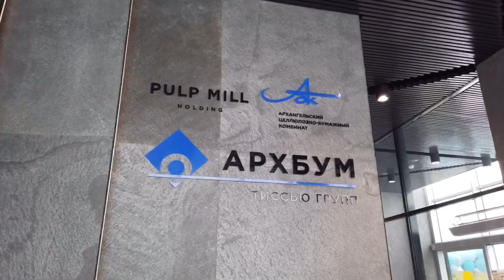Завод «Архбум Тиссью Групп» в Индустриальном парке «Ворсино»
8 сентября 2020 года состоялась торжественная церемония запуска нового завода по производству санитарно-гигиенических изделий ООО «Архбум Тиссью Групп» (входит в австрийско-германскую Группу компаний Pulp Mill Holding, штаб-квартира в Вене, Австрия) в Индустриальном парке «Ворсино» (Боровский р-он, д. Добрино, 6-ой Восточный проезд, здание №8). На предприятии выпускаются бумажные полотенца, туалетная бумага, салфетки бренда Soffione. Предприятие работает на сырье Архангельского ЦБК.